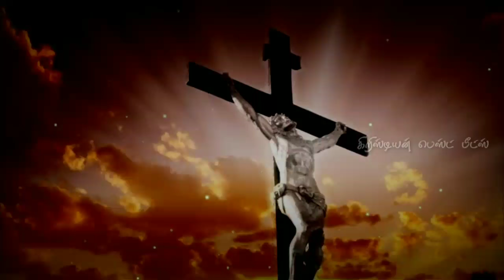Tamil Song|Tamil Christian song|இயேசுவை போல் ஒரு|Good Friday Whatsapp status song Tamil HD lyrics